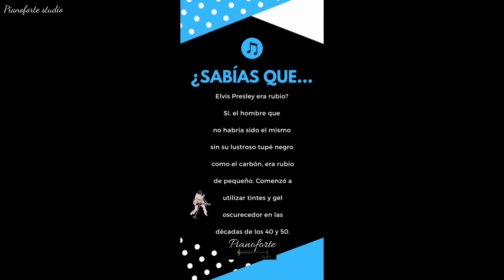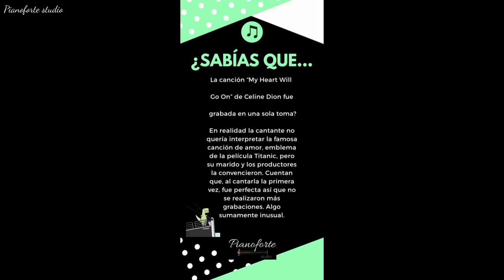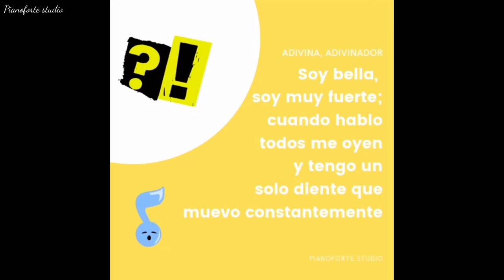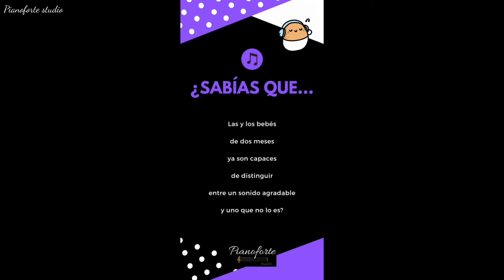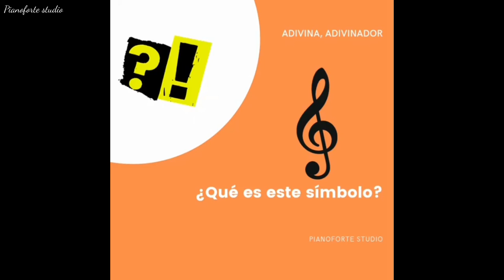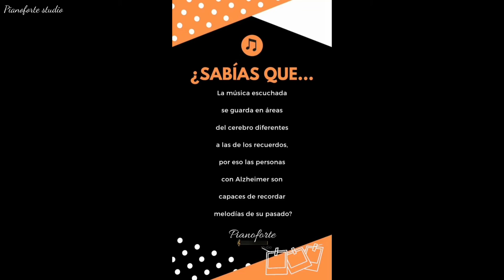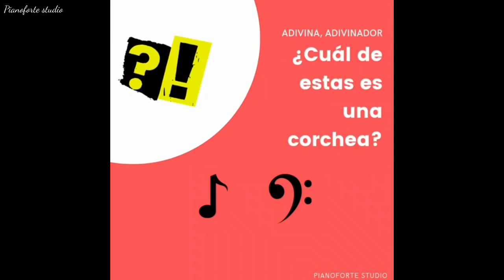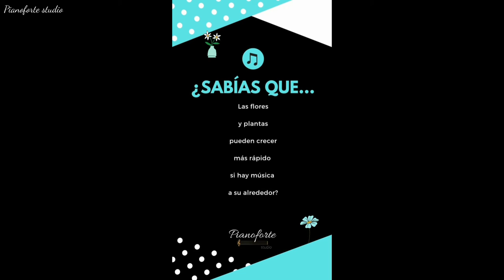¿Cuántas líneas y espacios tiene un pentagrama? adivina y aprende - Rincón didáctico